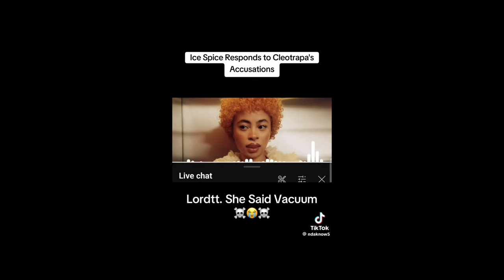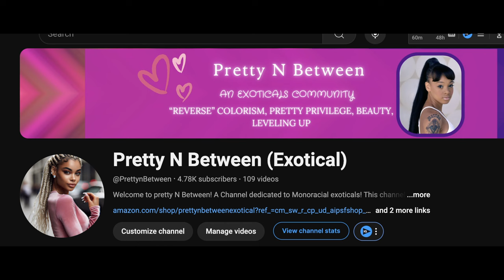Ice Spice & Cleo Drama | Just My Thoughts..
For those who want to know my skin lightening secrets, purchase my EBook for $19.99